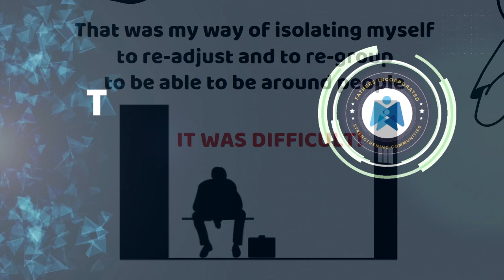My Daddy Story w/ Bishop Darren Ferguson (Ep 2)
Bishop Darren Ferguson
Board Chair, Fathers Incorporated

Born and raised in the village of Harlem and in the Bronx, NY, Bishop Darren A. Ferguson is known as a leader for this generation – a preacher, teacher, singer, motivational speaker and social activist. Rev. Darren A. Ferguson has been called a “rising star in the ministry” by the Rev. Al Sharpton. During his nearly 2 decade career in NYC, he has served in the Fatherhood program at the Osborne Association, Coordinated Reentry Services for the Interfaith Center of New York, served as Assistant Dean of Students at SUNY College at Old Westbury and Youth Minister at the Abyssinian Baptist Church.  Now studying toward his Doctor of Ministry at New York Theological Seminary, Rev. Ferguson has had a dynamic and involved career.